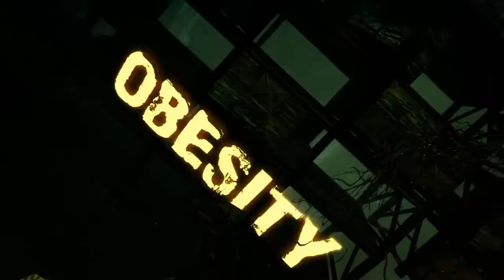DMC DEVIL MAY CRY - Gameplay Walkthrough Part 5 - Can't Touch This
DmC: Devil May Cry[a] is an action-adventure hack and slash video game developed by Ninja Theory and published by Capcom for PlayStation 3, Xbox 360 and Microsoft Windows. It is a reboot of the Devil May Cry series. Announced in late 2010 during the Tokyo Game Show, the game is set in an alternate reality to the mainline Devil May Cry series.

The re-imagination of the Devil May Cry series was requested by Capcom, resulting in a total reboot. Capcom chose Ninja Theory to develop the game, assisting them to ensure that gameplay was reminiscent, but distinct, compared to previous titles. Early reaction to the game was widely negative, generally as a result of Dante's visual redesign; nevertheless, DmC received positive reviews from critics upon release, but less favorable reception among fans. Critics praised the gameplay, art style, and story of the game, as well as the redesigned Dante.